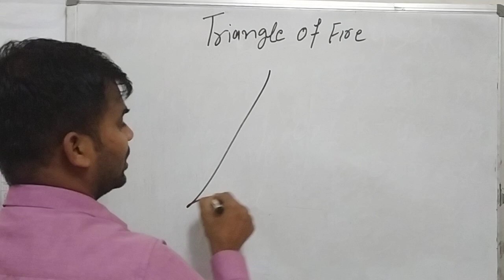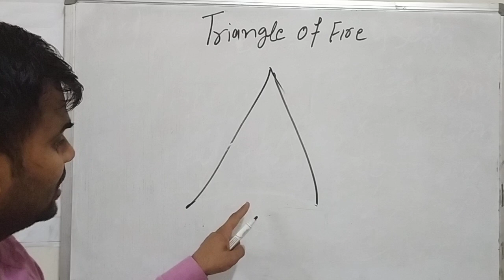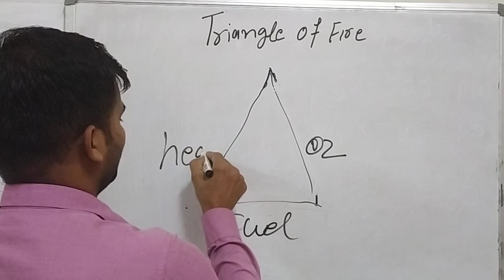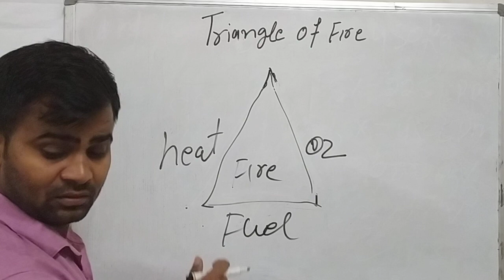Traingle Of Fire In Hindi